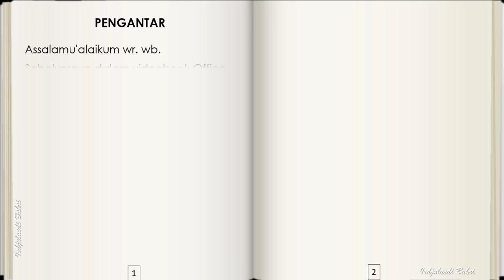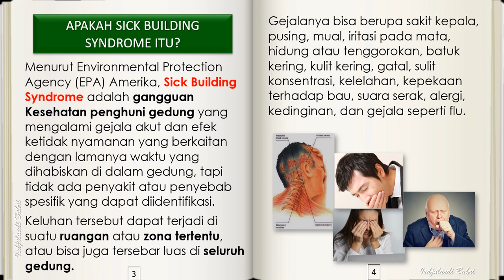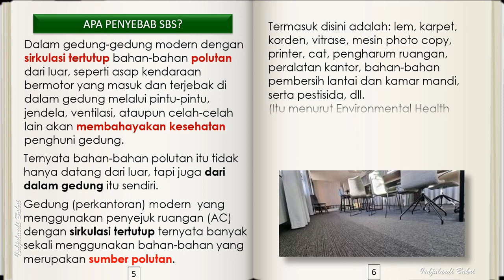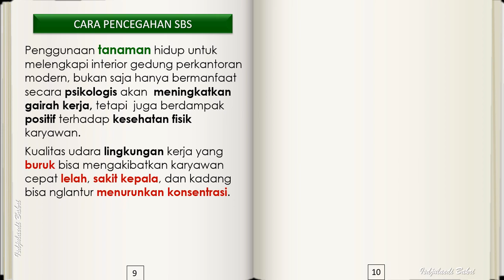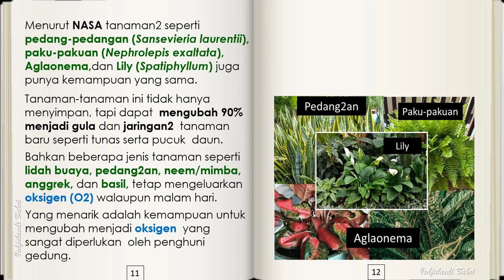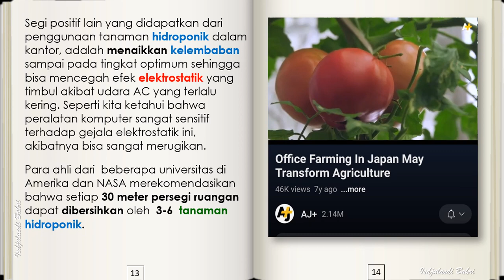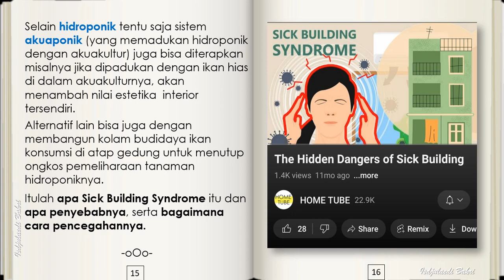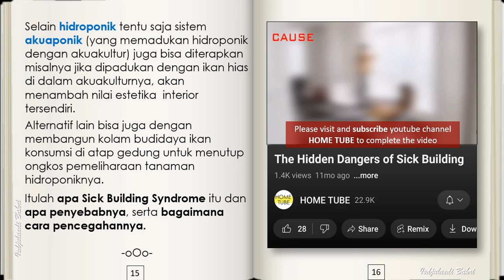Videobook: TANAMAN PENCEGAH SICK BUILDING SYNDROME (Gangguan Kesehatan Di Gedung Modern)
TANAMAN PENCEGAH SICK BUILDING SYNDROME - (Gangguan Kesehatan Di Gedung Modern)

Sebelumnya dalam videobook Office Farming, telah dibahas adanya tanaman di dalam gedung berdampak positif. Bisa menyerap CO2 dan bahan polutan lain yang terjebak di dalam gedung dengan ventilasi tertutup.

Bahan-bahan polutan yang terjebak di dalam gedung-gedung modern ini, bisa menyebabkan gangguan kesehatan bagi penghuninya. Gangguan kesehatan inilah yang sering disebut "Sick Building Syndrome" atau SBS.

Banyak diantara penghuni gedung-gedung itu yang tidak menyadari adanya bahaya yang mengintai kesehatan ini.

Apa Sick Building Syndrome itu dan apa penyebabnya, serta bagaimana cara pencegahannya? Itulah yang akan dibahas di dalam videobook ini.

Semoga bermanfaat insya'Allah.
Untuk menyimak VideoBooks lain yang menarik Silahkan mengunjungi youtube vlog channel Isdjulaedi Bakri atau klik/ketuk tautan berikut:

Chapters:

00:40 Pengantar
01:42 Apakah Sick Building Syndrome itu?
02:36 Apa Penyebab Sick Building Syndrome (SBS)?
04:34 Cara Pencegahan SBS